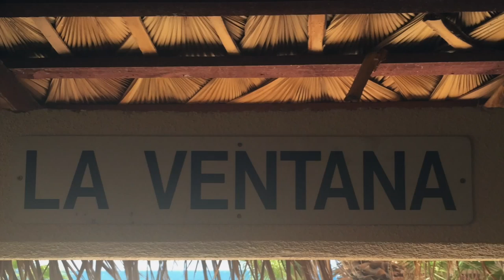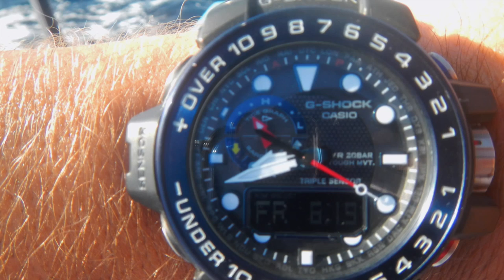Fly Fishing Baja with Gary Bulla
This video is about Fly Fishing Baja with Gary Bulla